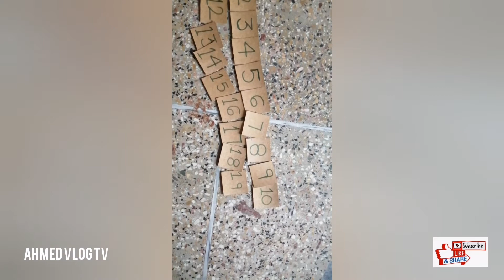Low Cost Learning Activities For Your Kids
Learning Of English & Urdu Alphabets & Counting With The Help Of Flash Cards.